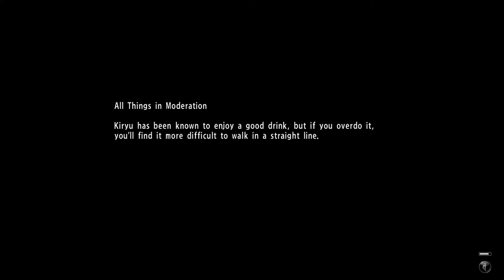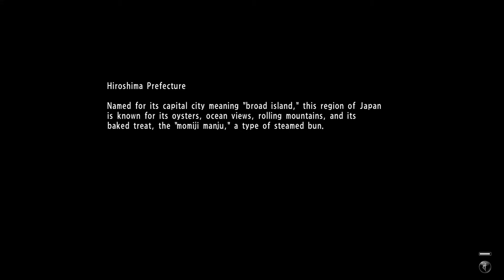Yakuza 6: Song of Life - Substory 18: Hostess With a Heart of Gold